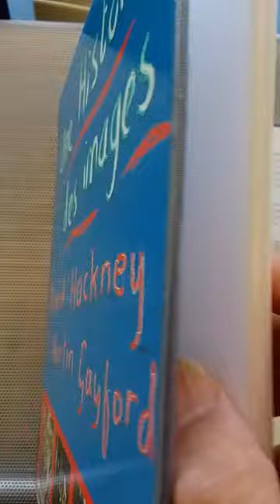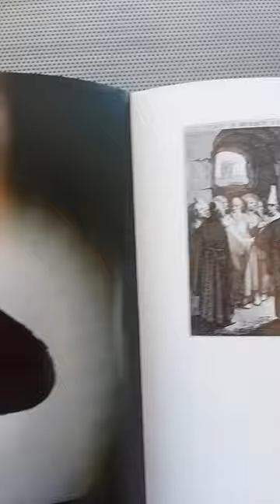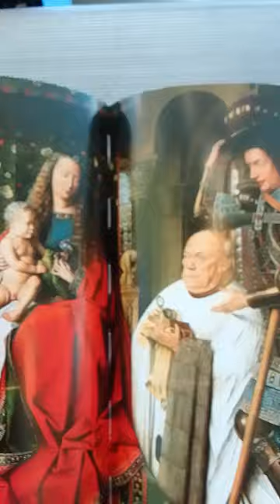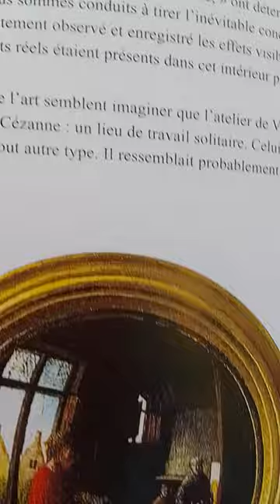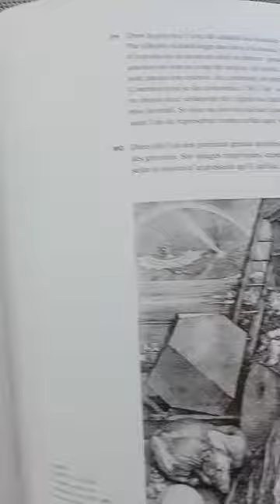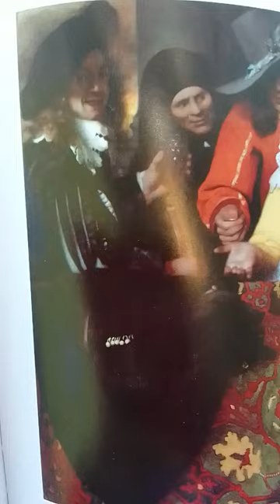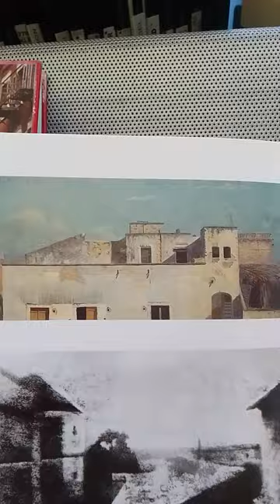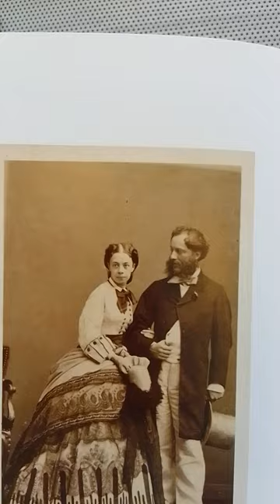Paintings by various painters: "une histoire des images" by D. Hockney & Martin Gayford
This book is about images created by artists through the past centuries ... written by the art critic Gayford & artist David Hockney .